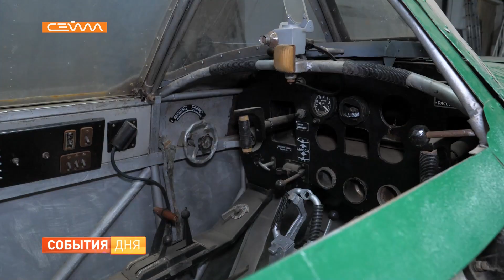В Курской области в огороде нашли истребитель с останками пилота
Поисковики отряда «Курган» обнаружили обломки истребителя, принимавшего участие в Курской битве, прямо в огороде жителя Поныровского района. А ещё — неразорвавшуюся бомбу. Её передали для ликвидации специалистам, а модель самолёта и личность пилота ещё предстоит установить.